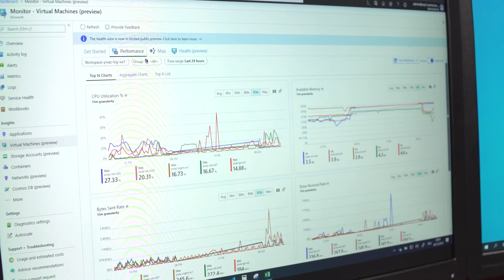Wie Spross mit Cloud und Operation Care neue Optionen für die Zukunft schafft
Spross, das traditionsreiche Zürcher Unternehmen hat mit Baggenstos erfolgreich den Schritt in die Cloud geschafft. Azure, Microsoft 365 und der Managed Service Operation Care sind Garant für die skalierbare, zuverlässige und sichere Cloudinfrastruktur von Spross.